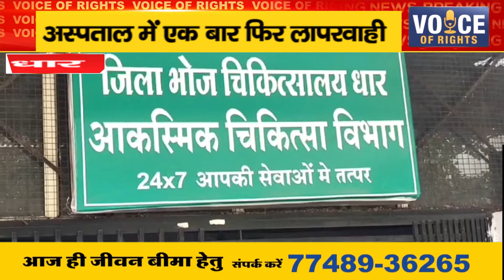धार ll अस्पताल में एक बार फिर लापरवाही